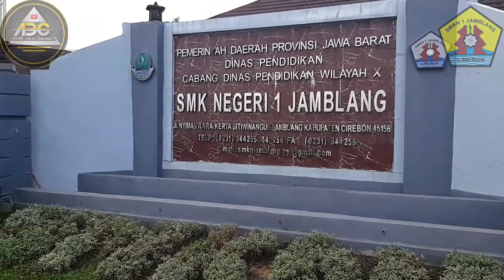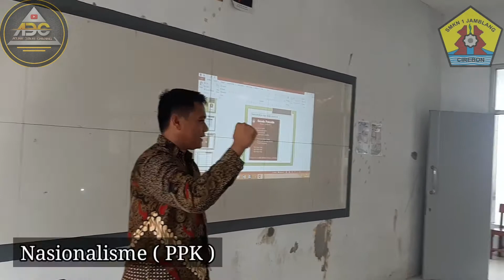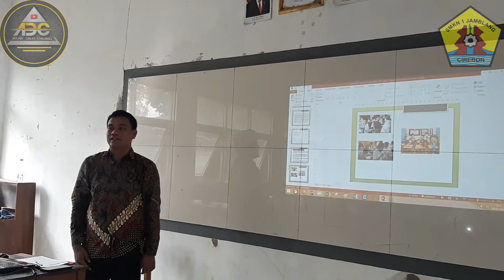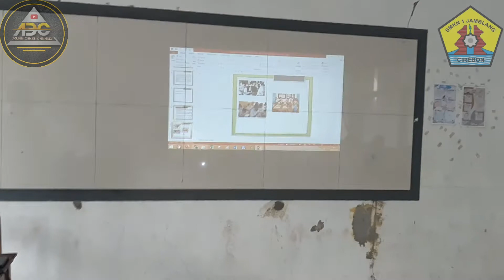PPL DALAM KEGIATAN PPG DALAM JABATAN TAHUN 2022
Praktik pengalaman lapangan dalam kegiatan PPG dalam jabatan LPTK IAIN SYECH NURJATI CIREBON ini dilaksanakan di SMKN 1 Jamblang Kabupaten Cirebon